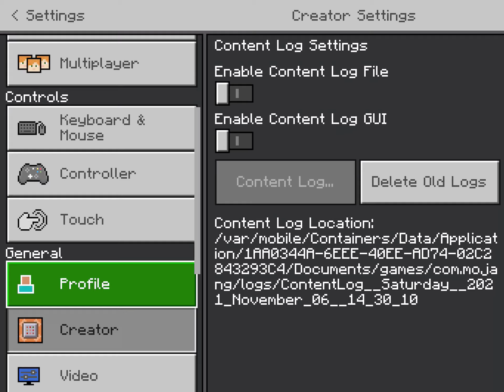Playing survival games on cubecraft